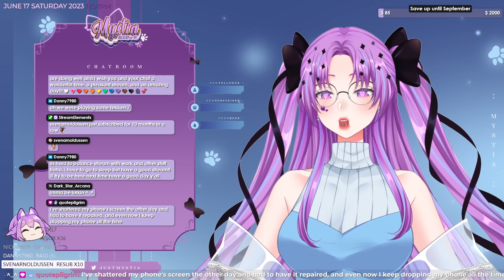Hi, chill with me while i work